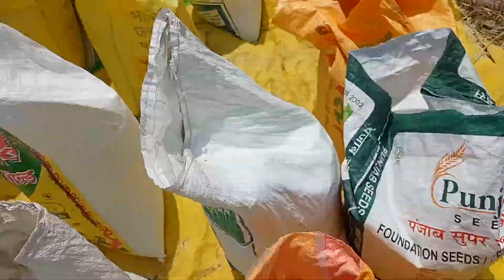गेहु की दवाई